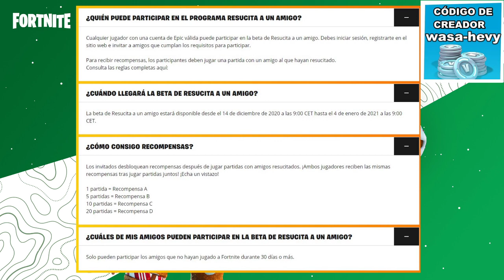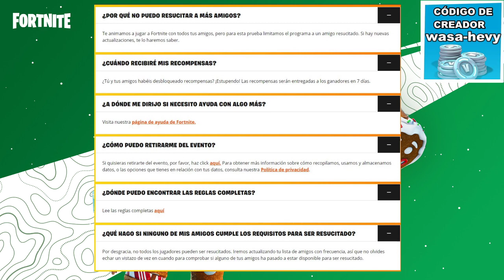NUEVO EVENTO (OBJETOS GRATIS) RESUCITA A UN AMIGO en FORTNITE BATTLE ROYALE TEMPORADA 5, CAPÍTULO 2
NUEVA PAGINA OFICIAL DE👍Facebook ➥ Nuevo evento en fortnite temporada 5, capítulo 2, revive o resucita a un amigo o compañero para ganar música para fortnite, emote, picos y un envoltorio y papel para fortnite battle royale.
Te explicamos como puedes ganar cosas o objetos gratis en fortnite temporada 5 que inicia el 14 de diciembre capítulo 2.
Como obtener objetos o articulos gratis en fortnite temporada 5 con el nuevo evento resucita a un compañero o amigo.